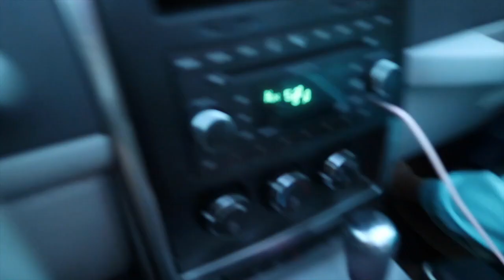I'M BACK! watching the sunrise @ red rocks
i'm back baby!! my besties and i woke up early and watched the sunrise at red rocks.